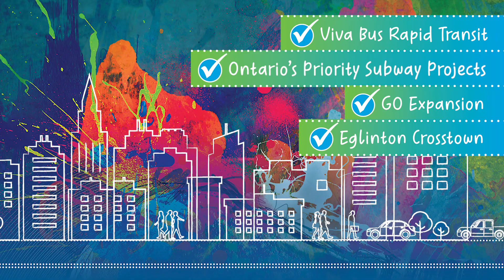Yonge Subway Extension: can't wait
On Yonge Street between Finch and Highway 7, only subway will fill the growing demand. The planned Yonge Subway Extension [YSE] will extend 7.4 km north from Finch Station to Highway 7 and include up to 6 stations.
This critical rapid transit link will support the GTA’s top two employment hubs - Markham/Vaughan and Toronto - and unlock jobs and business opportunities. Preliminary planning, design and engineering [PDE] is underway, but a long-term funding commitment for construction is still required. Large subway projects like this can take 10 years to build, so work needs to continue to build for the future.